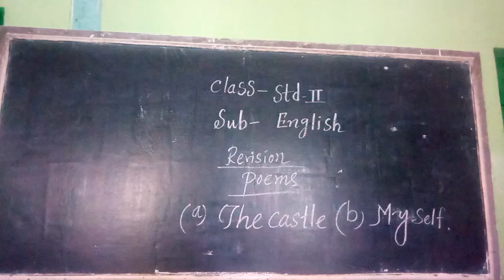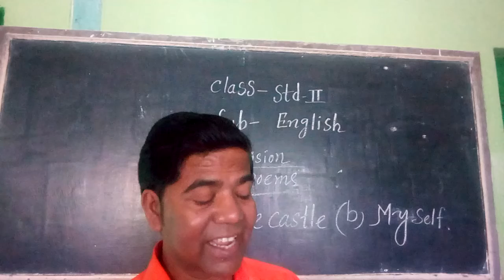STD - II ( SUB - ENGLISH )